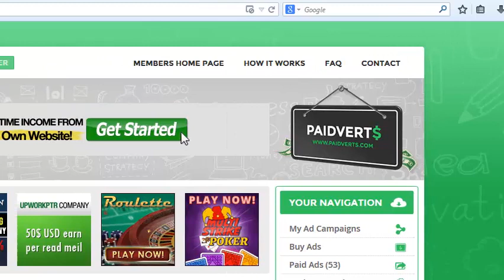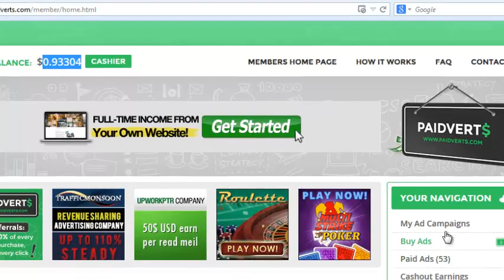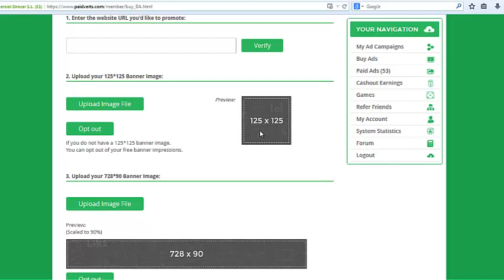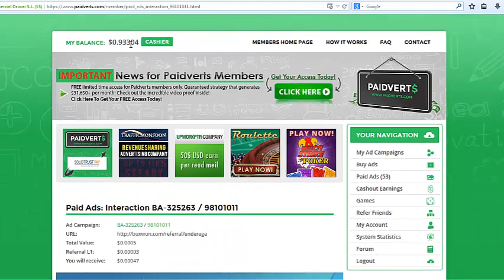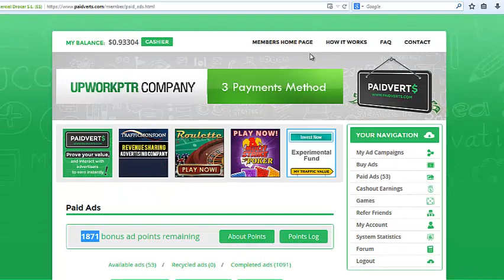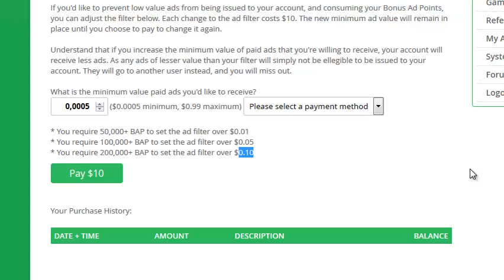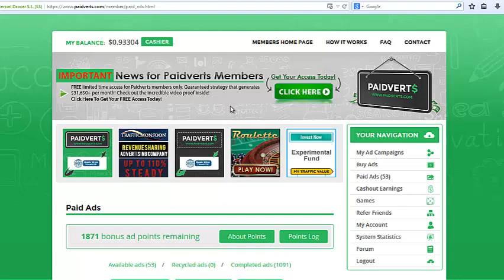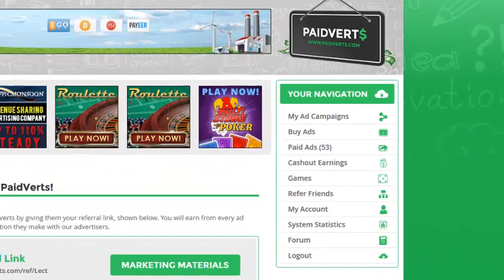Dentro de Paidverts 2º parte